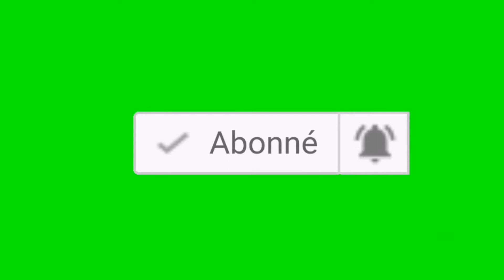REPEINDRE LES JANTES EN NOIR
Les jante on était démonter puis poncer au 320 quelque INpact on était réparé au shinto alu puis les jante on étais âpreté et peint en noir
Base noir puis on étais vernis

repeindre les jantes de voiture
repeindre les jantes moto